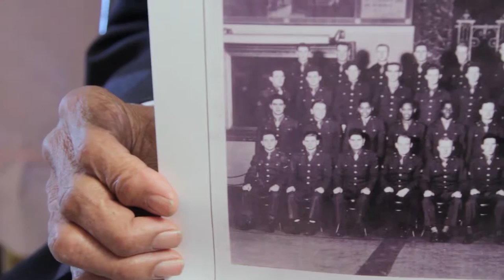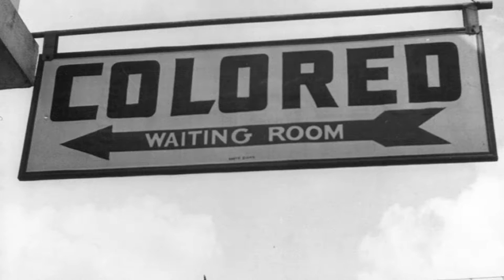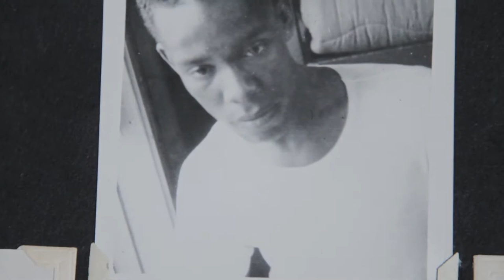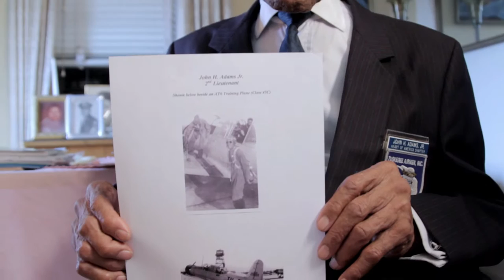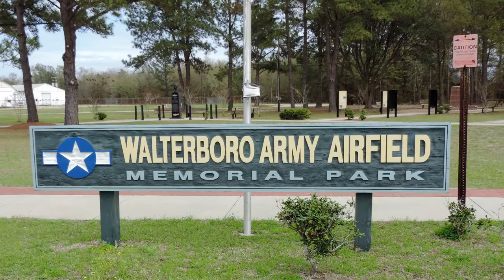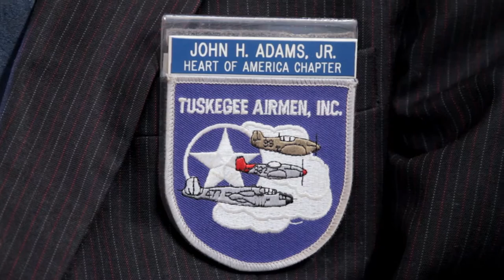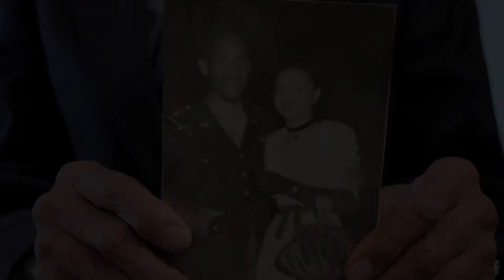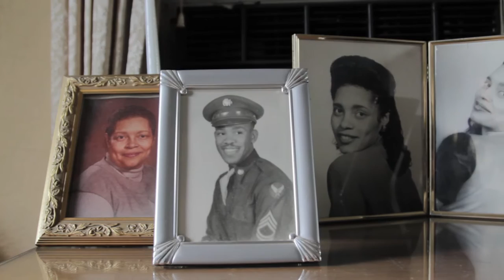John Henry Adams Jr Tuskegee Airmen's Video 2016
This is a short documentary on artist and local Kansas City native Mr. John Henry Adams Jr.  being one of the famed Tuskegee Airmen during World War II and his thoughts on what believed his contribution was as a fighter pilot serving in America's once segregated Army Air Corp.